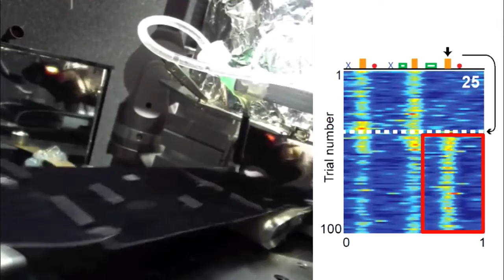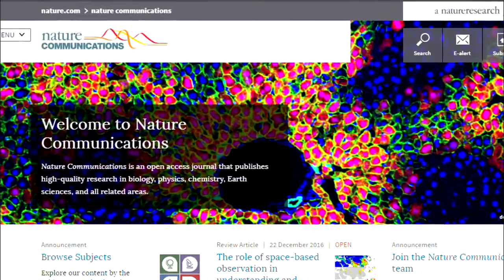Brain Research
[Anchor Lead]

Remarkable new research taking place in Korea has made the discovery that certain cells of the brain responsible for remembering a location also record the senses felt in that place. This find is expected to aid the development of cures for memory-related diseases. Here’s more.

[Pkg]

A lab mouse is running on a treadmill. Microeletrodes attached to the brain indicate the activity of cells responsible for remembering location. Running into an obstacle, the graph shows activation of an area of cells different from those previously known. This marks the discovery of a new type of place cell that recognizes not only landmarks but also related sensations.

[Soundbite] Dr. Sebastien Royer(Neuroscientist, KIST)

The study reveals that place cells document spatial information in two different ways.

[Soundbite] Kim Jin-hyeon(Director, Neuroscience Research Institute, KIST) : "Place cells of two different functions are found to be situated in two different layers in the brain's hippocampus. It's a very significant discovery."

The discovery is expected to enhance the chances of treating cerebral ailments and also be applied in the field of artificial intelligence. The latest research is published in the online edition of the international journal Nature Communications.